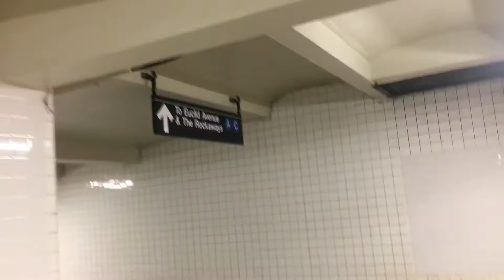A Tour of the new entrance of Nostrand Avenue and the A and C line